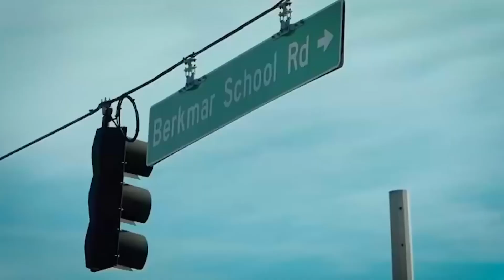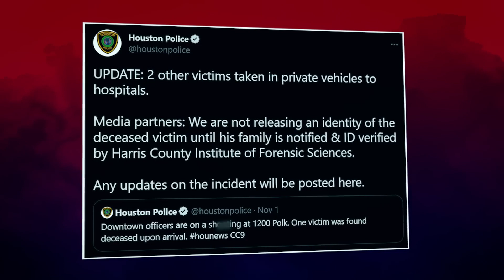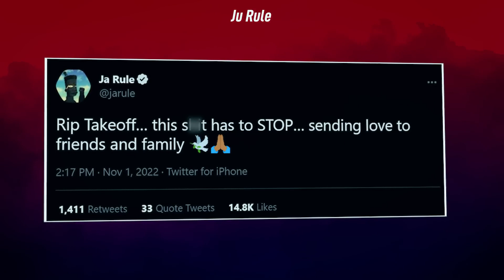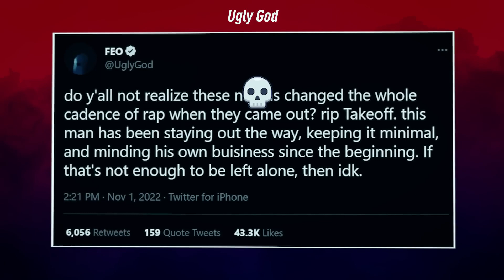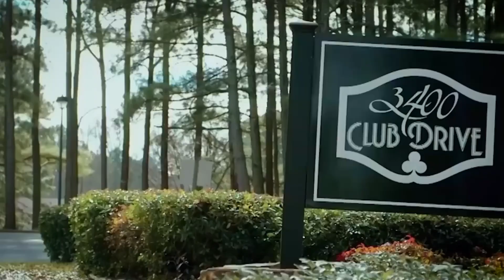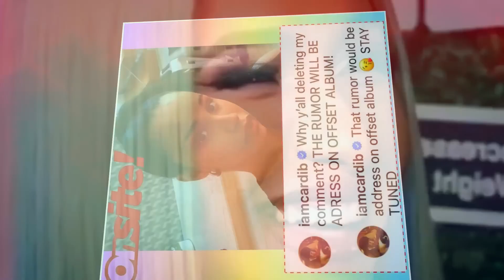QUAVO CRIES AND REVEALS TRUTH ABOUT TAKEOFF SHOOTING INCIDENT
QUAVO REVEALS TRUTH ABOUT TAKEOFF SHOOTING INCIDENT
Quavo Reveals Truth About Takeoff Passing Interview